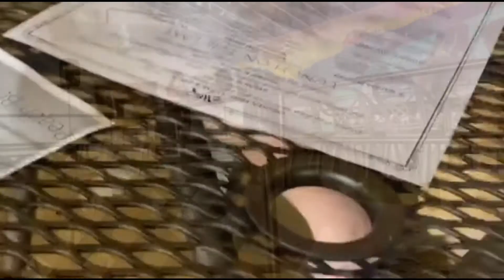Copperas Cove | Home Depot | Dead Fish Grill in Belton | Back in Houston ❤️ | DR-S FAMILY VLOGS #46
music copyright to the owners